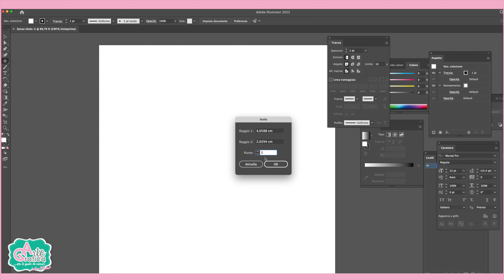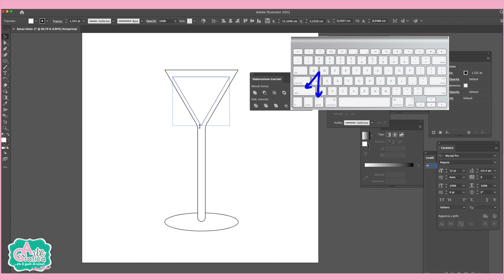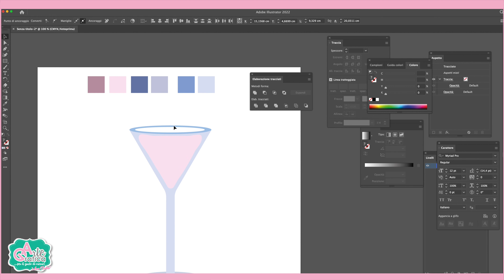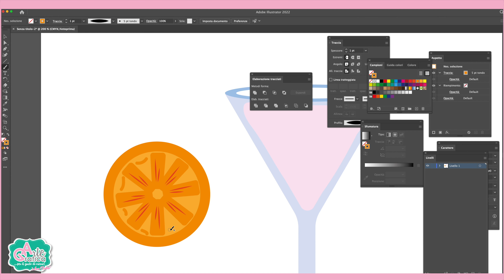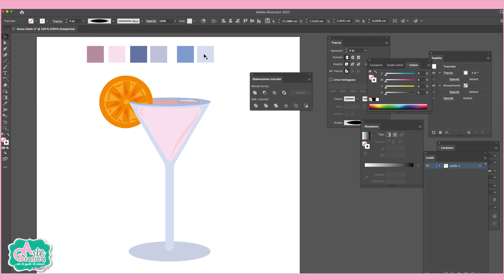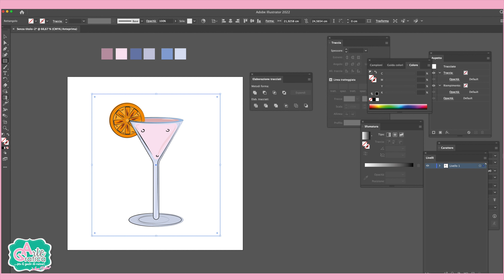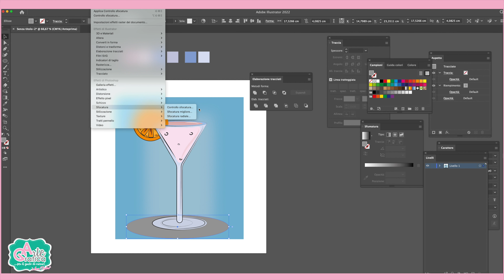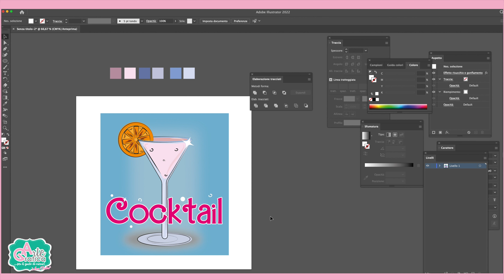Come disegnare bicchiere cocktail - Tut. Illustrator 182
Ciao a tutti gli appassionati di design e benvenuti a questo nuovo tutorial di grafica! Oggi vi guiderò passo dopo passo attraverso il processo di disegno di un rinfrescante bicchiere di cocktail utilizzando Adobe Illustrator. Se siete pronti per imparare alcune tecniche essenziali di illustrazione vettoriale, allacciate le cinture e cominciamo!

Apriamo Adobe Illustrator e creiamo un nuovo documento. Raccomando di impostare una dimensione adeguata.

Iniziamo disegnando la forma di base del bicchiere. Utilizzando gli strumenti forma, modellando la silhouette del bicchiere. Se necessario lavorare con i punti di ancoraggio e le maniglie di controllo per ottenere la forma desiderata.

Aggiungiamo una fetta di Arancia sul bordo del bicchiere e una piccola ombra proiettata sulla superficie. Questi piccoli dettagli faranno davvero risaltare il vostro disegno!

Aggiungiamo ombre ed effetti per risaltare il tutto.

G O O G L E P L U S
F A C E B O O K : Grafica & Arte